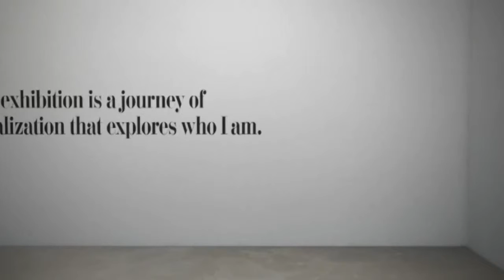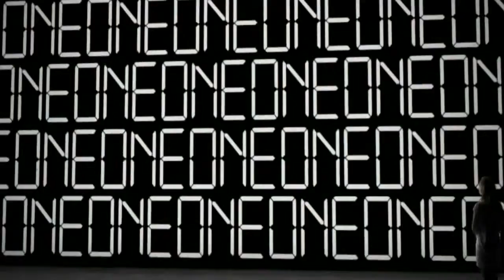Museum of Me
Fahad Sarwar Exhibition . .